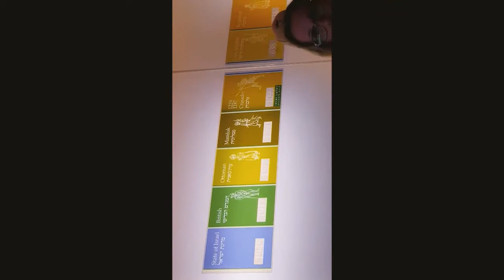העיטור האדריכלי של הר הבית מימי הבית השני - סיור ע"י דר' אורית פלג-ברקת, 'עמיתים לטיולים' ועיר דוד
העיטור האדריכלי של הר הבית מימי הבית השני - סיור והרצאה ע"י דר' אורית פלג-ברקת, 'עמיתים לטיולים' ועיר דוד, התקיים ביום חמישי, ה' אלול תשע"ח 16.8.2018 בגן לאומי העופל.
צילום באדיבות: דן רוג'ינסקי.